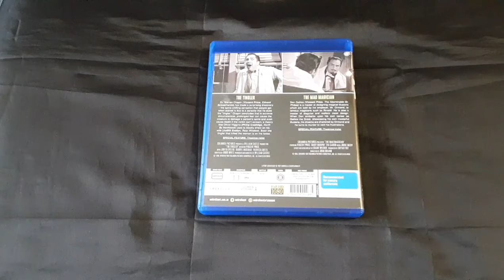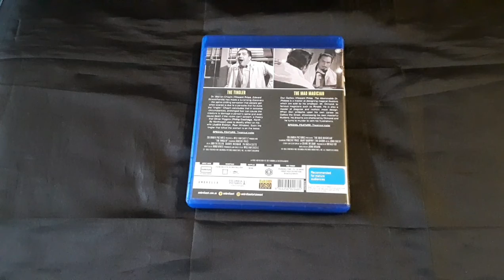Week 452: The Mad Magician; Reviewed by Horrific Nightmares JM